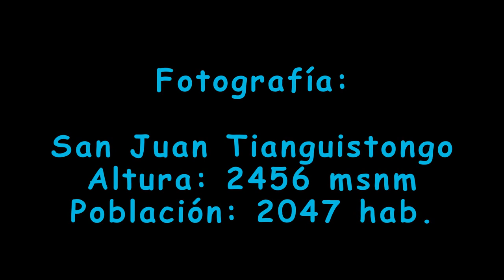Fotografia del Señor del Santo Entierro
Autor: G. Bautista
03/Mayo/2015
Cuando el santo era llevado a  "La Bovedita", por el pueblo de San Juan Tianguistongo.